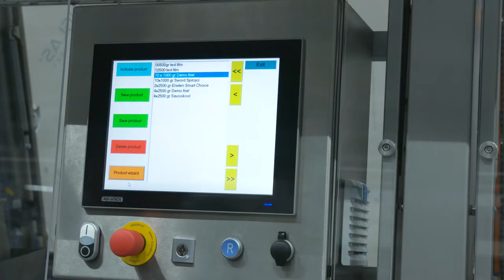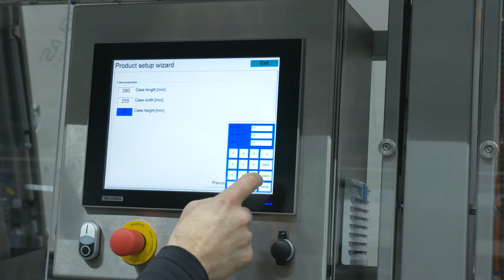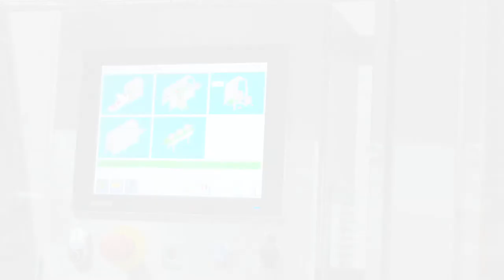CPS Case Packing Systems - CP 201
Wizard for making a program